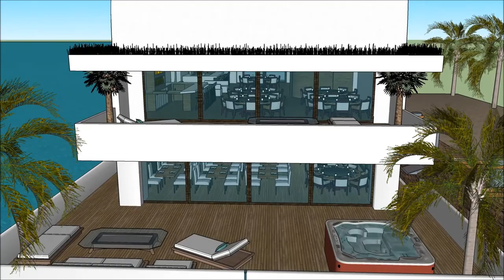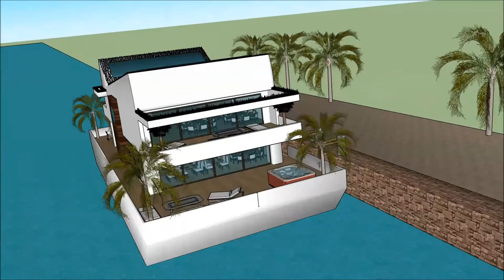Mo vlogs floating house making platform engineering Yacht Design in Europe Custom built with entert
The floating house villa houseboatzania launching an innovative high-end luxury yacht floating house villa mansion home design potentially as a display of exhibition of the Mo vlogs floating house making platform engineering  Yacht Design in Europe Custom built with entert.

The collection of the Floating house villa houseboatzania concept of Mo vlogs floating house making platform engineering  Yacht Design in Europe Custom built with entert consists of high luxury and architectural art pieces in minimalism combined with living on the waterfront of the harbour.

The floating house villa mansion yacht design has the basis to sustain living with high standards and contemporary structural design at Mo vlogs floating house making platform engineering  Yacht Design in Europe Custom built with entert with numerous of prospects for excessive living and celebrating the desire of life worldwide:  UK Thames London